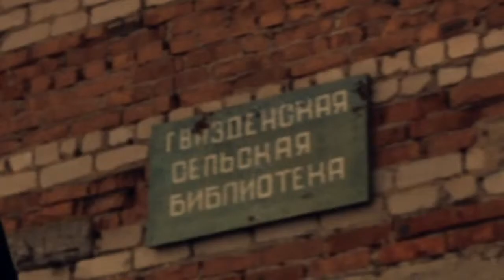OKO • LES FEMMES DE LA TERRE NOIRE (ensemble Gvazda)